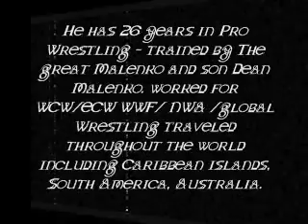DWI August 9th.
Sunday August 9th, 2009 3:30 PM - 7:30 PM

Location:

Showmen's Event Center

Riverview, FL

Doors Open @ 3:30 PM

Bell Time @ 4:30 PM

All Tickets $5.00 at the door

Children under 6 are FREE (GRATIS)

Concessions:

Food Available

$2 16-oz beers

Come and be part of the show!!!